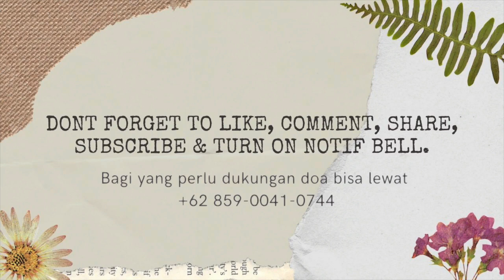SONG OF HOPE JACQLIEN CELOSSE WITH MICHAEL PANJAITAN- 5 MEI 2020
Live Streaming SONG OF HOPE setiap hari SELASA dan KAMIS pukul 20.00 WIB di Instagram @jacqliencelosseofficial

Live streaming REVIVAL SERVICE setiap hari RABU dan JUMAT Pukul 20.00 WIB di Youtube Channel Jacqlien Celosse Official

PERMOHONAN DOA Bpk/Ibu/sdra/i dapat mengirimkan Permohonan Doa melalui - WA di 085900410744 atau bisa lewat DM INSTAGRAM @reworchurch

PERSEMBAHAN Bpk/Ibu/Sdra/i yang mau memberikan Persembahan bisa diberikan melalui Transfer ke Rekening Gereja Revival Worship Church : CIMB NIAGA AC. 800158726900 An. JHCC LINK REVIVAL WORSHIP CHURCH

bagi saudara yang diberkati melalui Revival Service , Song Of Hope bisa memberikan kesaksiannya di kolom komentar YouTube

Instagram : @jacqliencelosseofficial ,@reworchurch, @wonderfulwomanministry, @reworwarriors